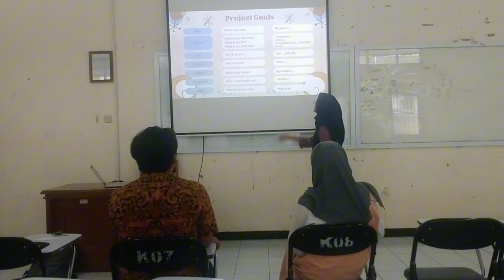Micro Teaching: Introduce oneself and others by Anandhieta Fadillahi Sashi Ramadan